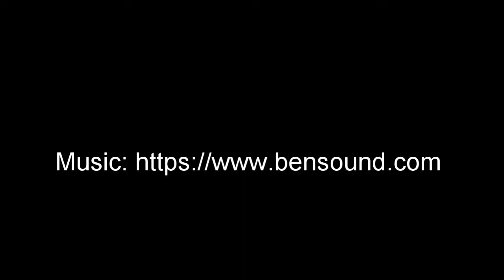peacock territorial fight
They fight to defend their territory, mating rights ,their mates and the food resources and of course their dwelling places however temporary they might be.